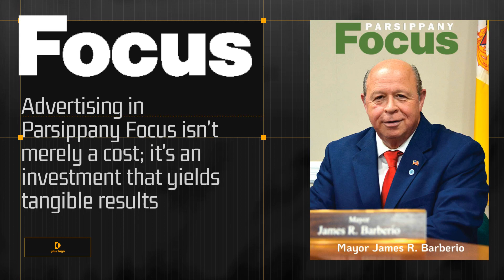Parsippany Focus Magazine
Unlock Your Potential with Parsippany Focus Magazine! Mailed to 5,000 high-income Parsippany residents and 2,000 available at local outlets, including ShopRite, Staples, IHOP, Parsippany Town Hall, PAL, Community Center, Libraries, and more. Invest in Your Reach - Advertise with Us Today and Connect with Parsippany's Influential Market. Receiving Over 100,000 Monthly Hits. Advertising with Parsippany Focus: It's Not Just a Cost; It's a High-Yield Investment.